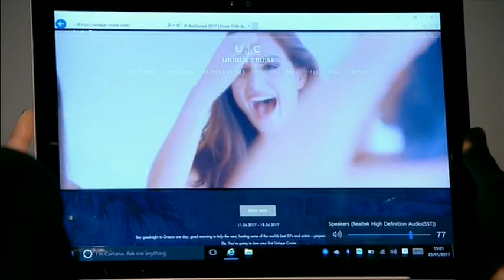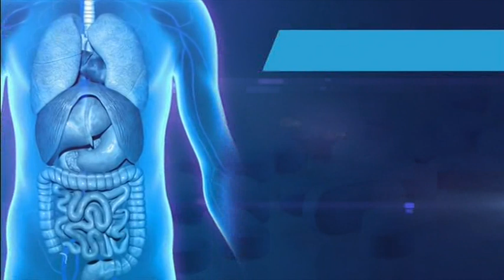20170125 1700 5 News At 5 dtt